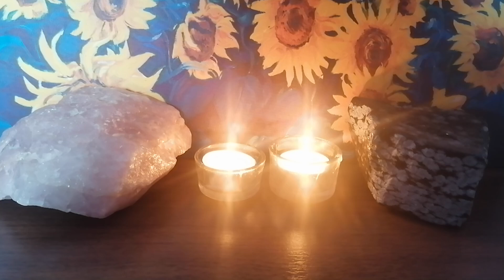SOLSTICE GUIDED MEDITATION 🌞🙏🦋❤️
TAKE THE TIME TO RELEASE WHAT NO LONGER SERVES YOU WITH THE SOLSTICE AND FULL MOON ENERGIES

ENTERTAINMENT ONLY
BLESSINGS